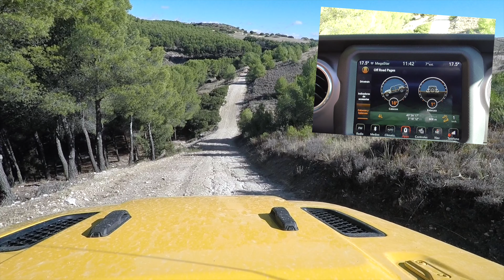Al volante del Jeep Wrangler Unlimited Rubicon 2020 / SuperMotor.Online / T5 - E36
Un 4x4 auténtico y pasional!!! Larga vida al Wrangler.

Índice de Capítulos:
0:00 Introducción
0:51 Bienvenida
1:37 Análisis exterior
9:40 Análisis interior
17:52 Análisis dinámico
28:46 Veredicto final

⚠️ NORMAS GENERALES ⚠️

1️⃣ Comenta siempre basándote en el respeto, no trates a los demás como no quisieras que te traten a ti.

2️⃣ Toma en cuenta nuestra visión práctica y sencilla en nuestras pruebas, te invitamos a ver nuestro trailer y entenderás un poco más.

3️⃣ Si tienes dudas sobre otro coche o modelo, primero busca en nuestro canal si ya lo hemos probado, ejemplo : Al volante de (marca-modelo del coche)….  Y debe salir nuestros videos.